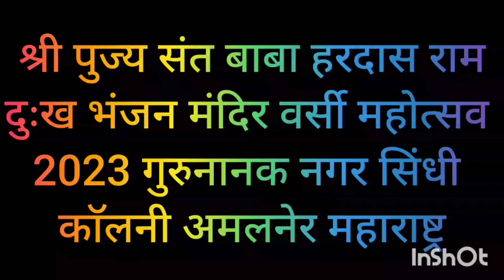श्री पुज्य संत हरदास राम दुःख भंजन मंदिर गुरुनानक नगर सिंधी काॅलनी अमलनेर में वर्सी महोत्सव पार्ट -7